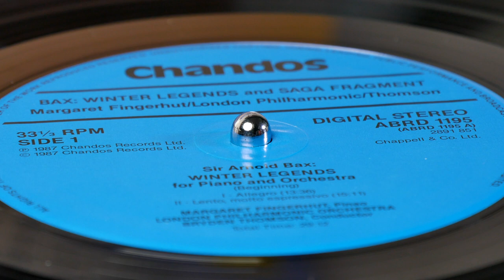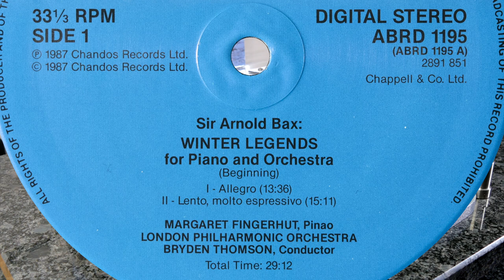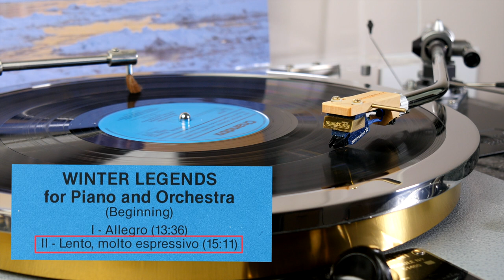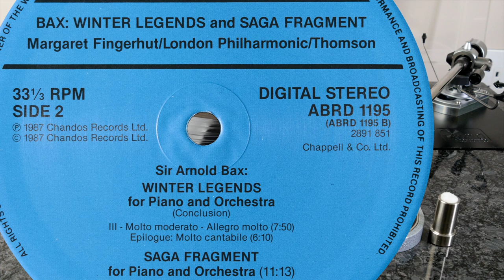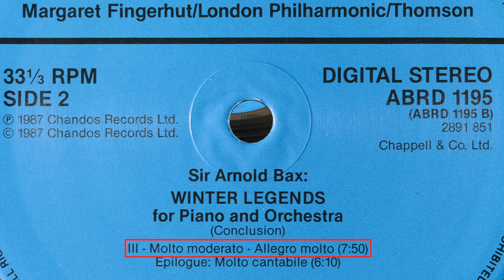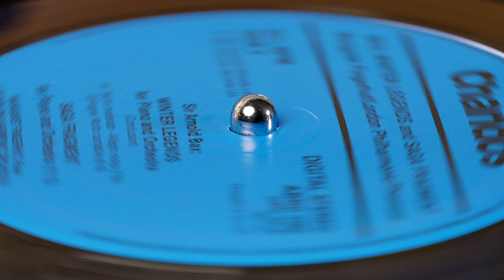Bax - Winter Legends (Fingerhut, Thomson) (vinyl: Soundsmith Zephyr ☆, Graham Slee, CTC Classic 301)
Margaret Fingerhut (piano), Bryden Thomson conducts the London Philharmonic Orchestra
Chandos ABRD 1195 (p) 1987

00:00 intro
1. Allegro (0:11)
2. Lento, molto espressivo (14:18)
3. Molto moderato - Allegro molto (29:30)
    - Epilogue: Molto cantabile (37:18)